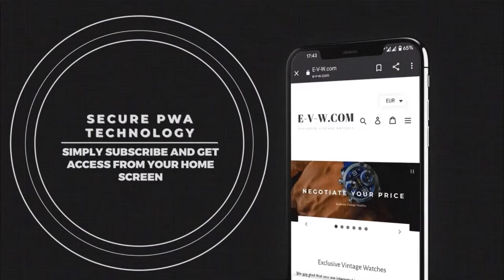Omega DeVille Automatic / Vintage 1969 / Fully Serviced